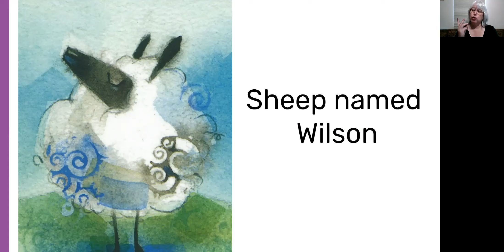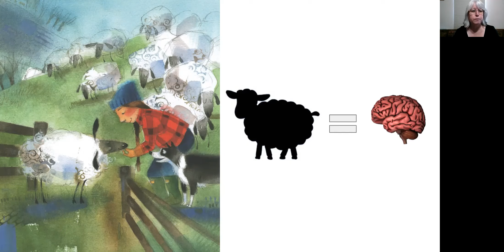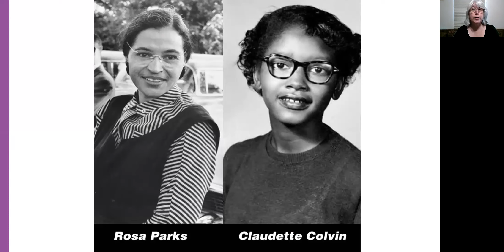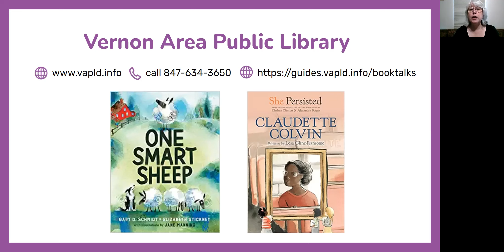April 2022 2nd Grade Book Talks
Featuring "One Smart Sheep" by Gary Schmidt and "Claudette Colvin" by Lesa Cline-Ransome!

2nd Grade Book Talks Playlist - Watch previous book talk videos for 2nd grade!